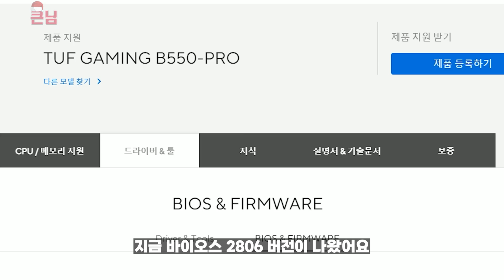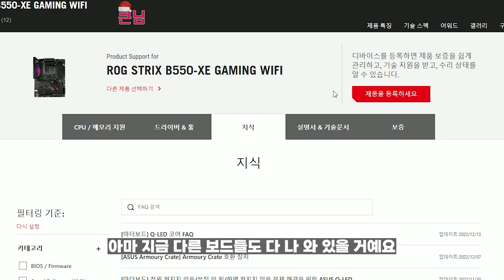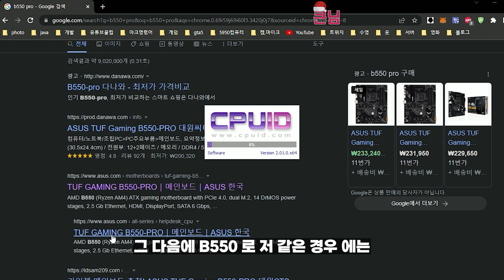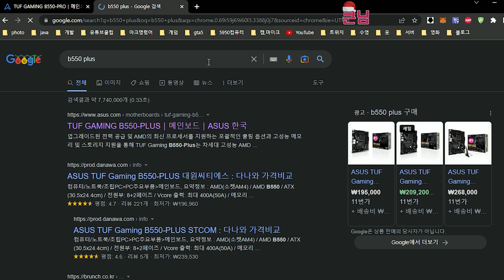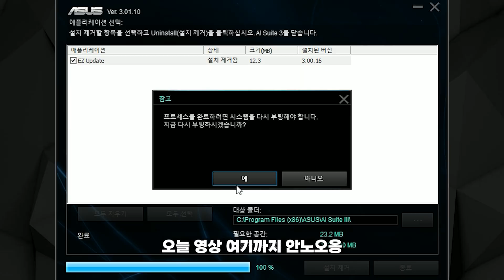b550 메인보드 Bios 2806 출시 및 asus바이오스 업데이트 방법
오늘은 b550 메인보드 바이오스 2806버전 출시소식 및 5800x3d  curve optimizer 봉인해제와 함께 asus 메인보드 바이오스 업데이트방법에대해 알려드립니다.
궁금한 점은 댓글로 문의주시면 아는선에서는 답변해드리겠습니다

00:00 업데이트 소식 및 내용
01:20 ASUS 바이오스 업데이트 1단계
02:05 주의사항
02:30 ASUS 바이오스 업데이트 2단계